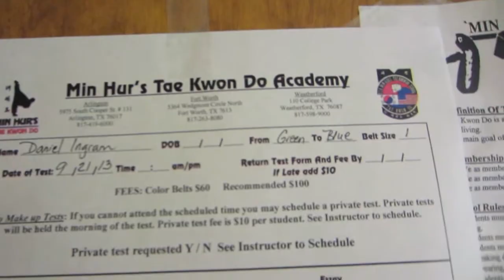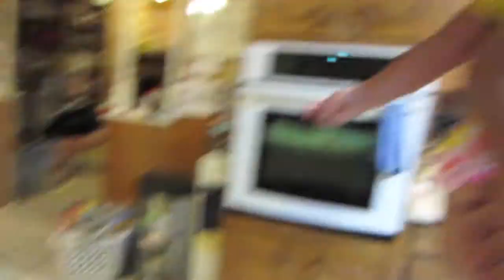Vlog Sept 7, 2013